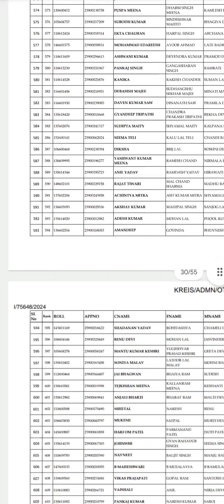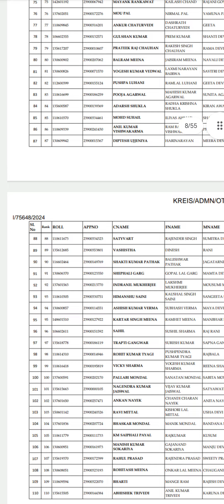emrs document verification| emrs tgt pgt mathematics | emrs Karnataka | emrs joining date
emrs joining date | emrs final cutoff | emrs cutoff mathematics | emrs tgt pgt | urgent notice emrs
 | emrs mathematics urgent notice| joining date emrs tgt pgt|
document verification emrs
emrs tgt pgt sanskrit cutoff
emrs Hindi cutoff
emrs English cutoff
emrs pgt economics cutoff
emrs waiting list
emrs obc ncl issue
emrs cutoff date issue
emrs crucial date for document